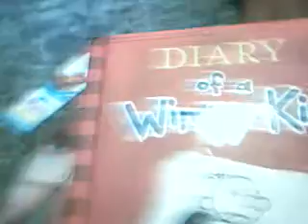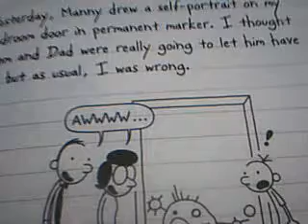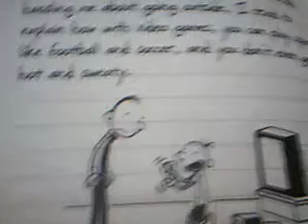Book Read: Diary of a Wimpy Kid Pt.3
I don't 'own' this book. It's the first book of Jeff Kinney's series. Enjoy! friend does not equal good lol